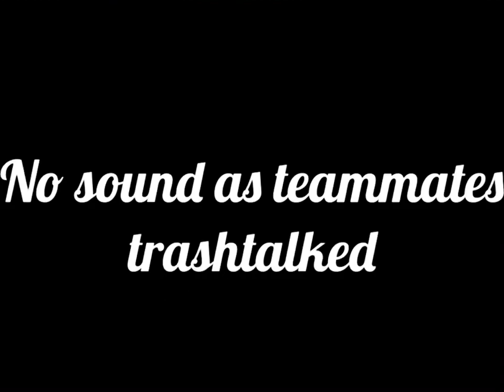IFerg roast [clickbait] | codm br gameplay | codm best guns br season 6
The iFerg roast thing is click bait I love him and,would,never roast him unless I get 1000 views on this video by the end of this year

Ignore this stuff below